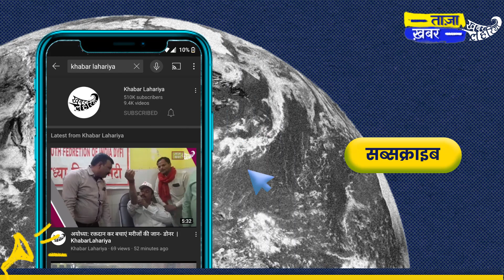चित्रकूट : भयानक आग लगने से हुआ 4 लाख का नुकसान | KhabarLahariya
जिला चित्रकूट ब्लॉक मऊ गांव गाहुर में 30 नवंबर को लगभग 1:00 बजे शुभम केसरवानी नाम के व्यक्ति के घर में अचानक से आग लग गयी। पूरा घर और गृहस्थी का सामान जलकर राख हो गया। उस घर में किराने का सामान और खाने का सामान, गल्ला, गहना, कपड़ा, बर्तन, जानवरों का भूसा, गेहूं, दाल, आटा आदि सभी चीज़ें रखी हुई थीं।

आग लगने के समय घर में सिर्फ एक महिला थी। जब आग तेज़ी से बढ़ने लगी तो महिला चिल्लाई। जिससे सारा गांव इकट्ठा हो गया। दमकल केंद्र को भी फोन किया गया। आग बुझाने में 3 से 4 घण्टे लग गए। गांव में ऐसी घटना पहली बार हुई है।

आग लगने की वजह किसी को नहीं पता। अधिकारियों को फोन किया गया तो कुछ अधिकारी मौके पर पहुंचे और जांच का आश्वासन दिया। दुकानदार को आग लगने से तकरीबन 10 लाख रुपयों तक का नुकसान हुआ है।

मऊ‌ के नायब तहसीलदार घासीराम का कहना है कि," हम लोग मौके पर गए थे और देखे भी हैं। अभी वहां का जांच चल रहा है कि कैसे आग लगी है। यदि कोई लगाया होगा या तो दैवी आपदा में आता होगा तुमको सरकारी सहायता मिलेगा।"

शशिकांत मणि, तहसीलदार मऊ  से फोन पर हुई बातचीत इनका कहना है कि," हम लोग 30 नवंबर को गाहुर‌ गांव गए थे। मौके में देख आए हैं। अभी उसका जांच चल रहा है कि कैसे आग लगा है। यदि दैवी आपदा में आता होगा उनको मुआवजा दिया जाएगा। अभी जांच के बाद ही मोजैक बारे में बोल सकते हैं अभी तो जांच चल रही है।"